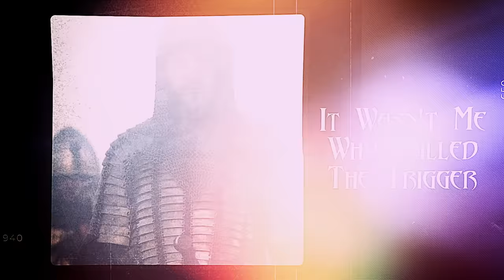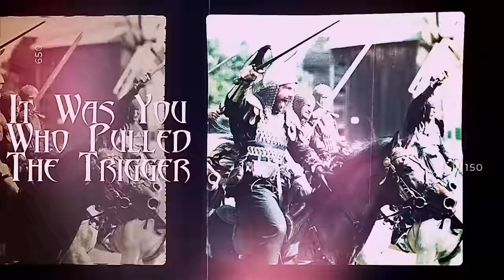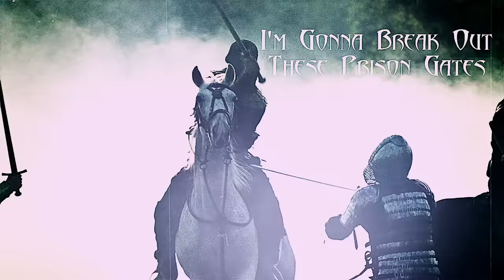Molly Hatchet - Firing Line (Official Music Video)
LYRICS:

I've Got Blood Hounds Runnin' Down My Trial
On A Warm Hot Summer July Night
It Wasn't Me Who Killed My Old Ladies Man
It Was She Who Done It ... I'll Prove The Man I Am

I Was Runnin' And Hidin' ... Hidin' And Runnin' Yeah
Duval County To The Gator Line
Guns A Blazin' I'm A Man On The Run
Not Looking Back To See What I've Done

It Wasn't Me Who Pulled The Trigger
On The Other Side Of That Gun
It Was You Who Pulled The Trigger
To Cause All The Damage Done

Walkin' On A Fine Line
It Wasn't Me Who Made Mistakes
Standing' In The Firing' Line
I'm Gonna Break Out These Prison Gates

As I Lie Awake Into The Night
I Feel The Wrongs I'm Gonna Stand Up And Fight
Wouldn't You Know, No, It Wasn't Me
Just Like They Said I'll Prove The Man I Can Be

Cause You Know I've Been

Oh Come On Babe -  Give Me A Hell Yeah